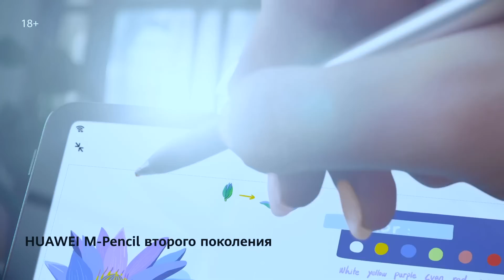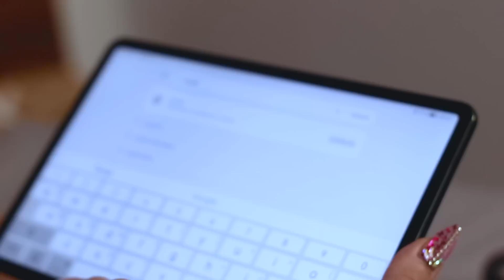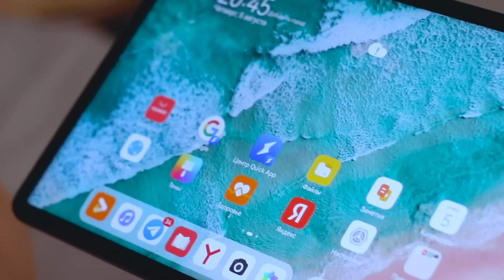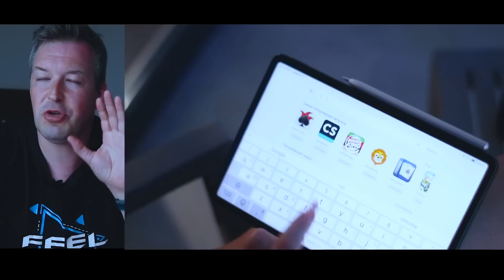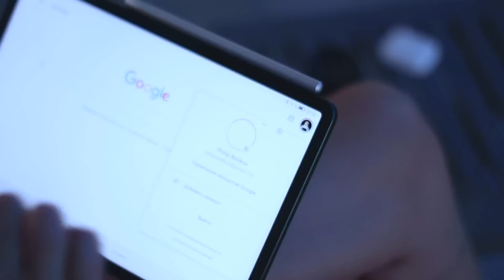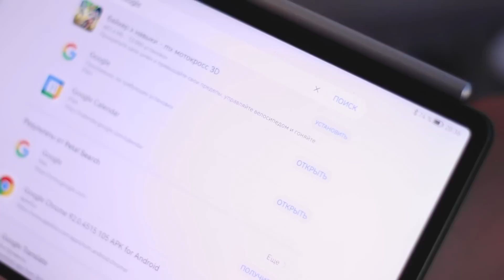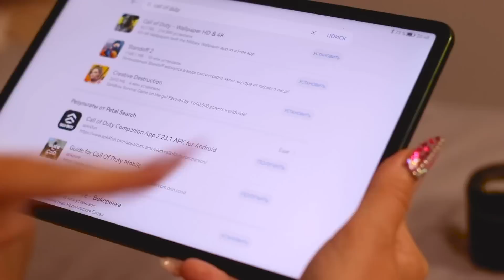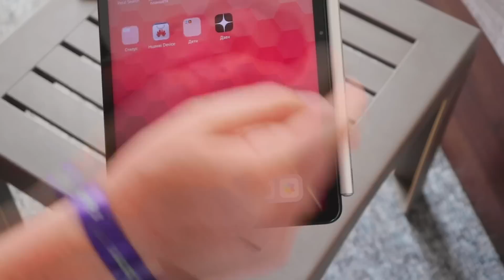HUAWEI MATEPAD 11 хороший конкурент Tab S7 и iPad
Купить MATEPAD в ЦИФРУС по хорошей цене и получить подарок по ссылке
Huawei Matepad 11 - обновленный планшет флагманской линейки от HUAWEI, с топовыми характеристиками, 120 HZ IPS дисплей,  отличная производительность, с поддержкой стилуса M-Pencil и клавиатуры и звуком Harmon Kardon. Да и цена вполне себе. Подробности в видео.